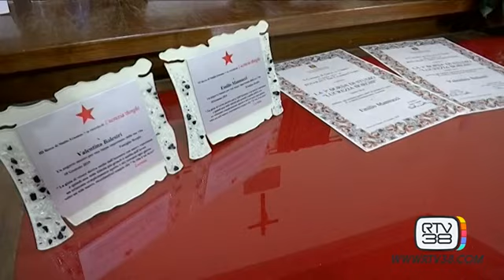BORSE DI STUDIO NEL NOME DI LUCREZIA